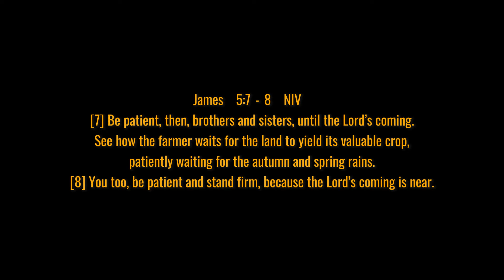JOE AND EVE CAMPSITE AT TANAY, RIZAL. SULIT ANG P8000 DITO! 22 HRS NA!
Papa Mel
Papa Mel the house husband
Tanay, Rizal

Credits:
 / happy-r.  .